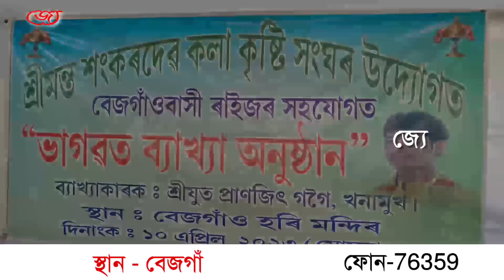বগিদ'ল ||বেজগাওঁ হৰি মন্দিৰ|| শিৱসাগৰ@জ্যোতিময়Jyotimoy